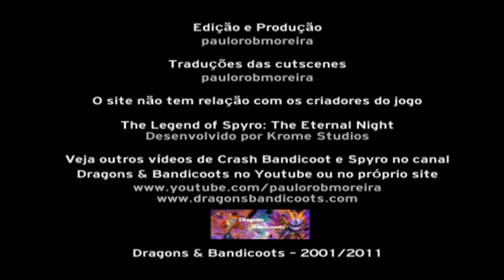The Legend of Spyro: The Eternal Night #02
Vamos à 2ª parte da 6ª edição da série "Detonados em Vídeo" do site "Dragons & Bandicoots" Este é o segundo detonado do site feito simultaneamente em texto e vídeo. Em alguns dias, a descrição dos momentos desse vídeo estará no site. Enquanto isso, veja nessa parte

* O Templo (Spyro acorda e terá que salvar os outros dragões que ficaram presos no Templo)

PS: Se gostar do vídeo clique em Gostei; se quiser saber antecipadamente todas as novidades do canal, clique em Inscrever-se.